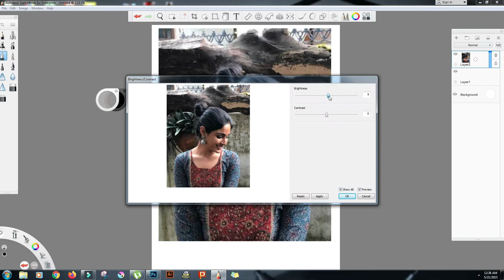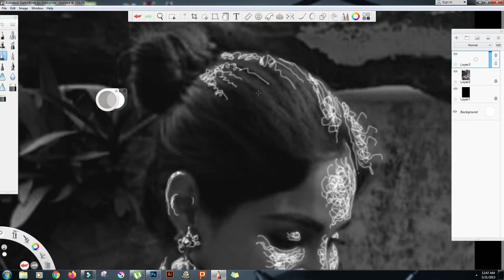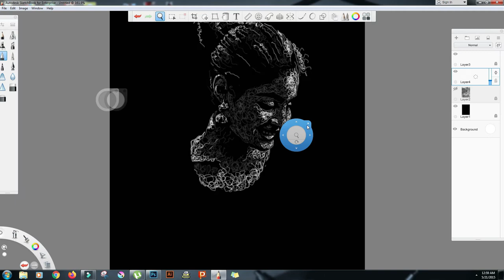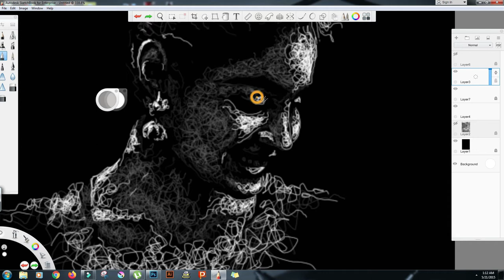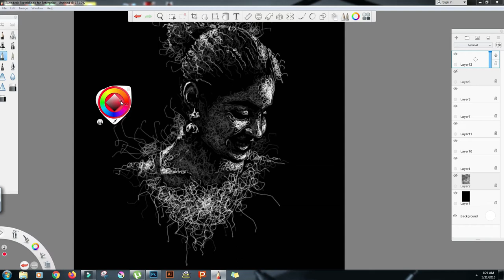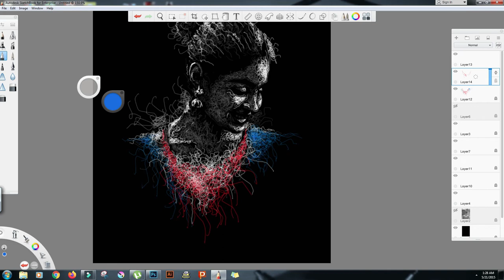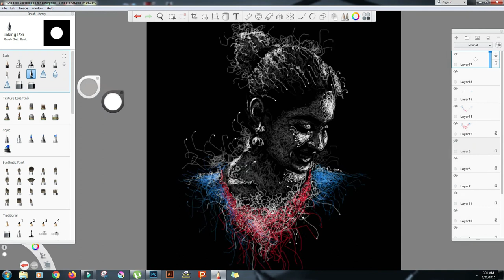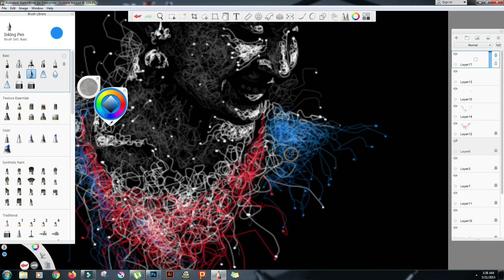SAMYUKTHA MENON Amazing Scribble Art | How to draw Scribble art in Autodesk Sketchbook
How to draw Scribble art in Autodesk Sketchbook Malayalam Tutorials

Using software : Autodesk Sketchbook